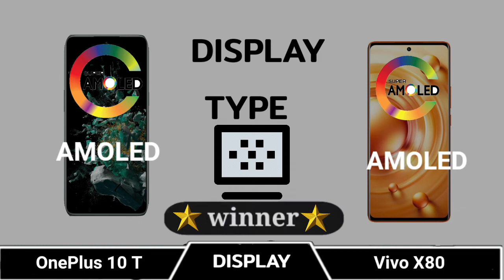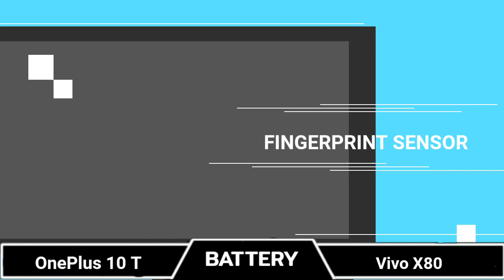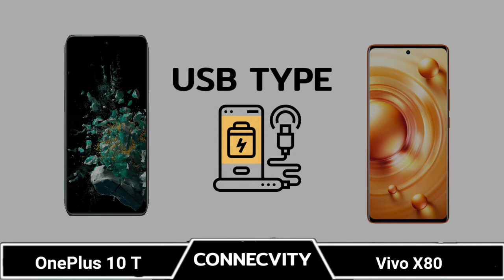OnePlus 10T vs Vivo x80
Theaxontechcan not guarantee that the information on this video is 100% correct. Because the All Information are Collect From internet and official Smartphone Page.,

 || Full Comparison Of  OnePlus 10T vs Vivo x80ultrareview

In This Video We are OnePlus 10T vs Vivo x80Which Is Best phone.

*Thanks And Love From Theaxontech*

About: Theaxontech is A YouTube Fastest Growing Channel,Where You Will Find Technological And Comparison Videos.New Quality Videos Posted Every day